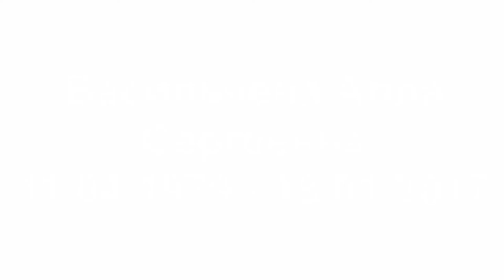ДАТА свои стихи читает Дмитрий Васильчев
Наступил 2022 год. 18 января исполнилось пять лет со дня смерти Аллы Васильчевой.
До сих пор не верится, что это случилось, что она умерла такой молодой...
Умерла ровно в мой день рождения. И теперь это для меня дважды ДАТА.